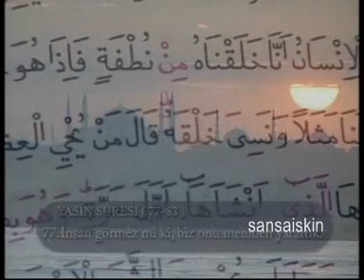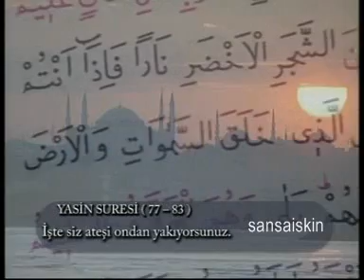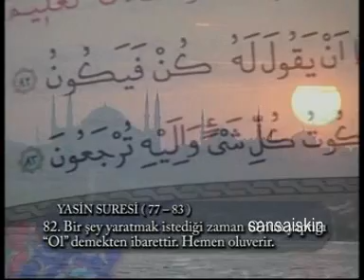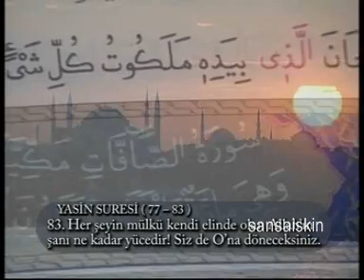ABDURRAHMAN GÜRSES REİS'ÜL KURRA YASİN SURESİ 1968